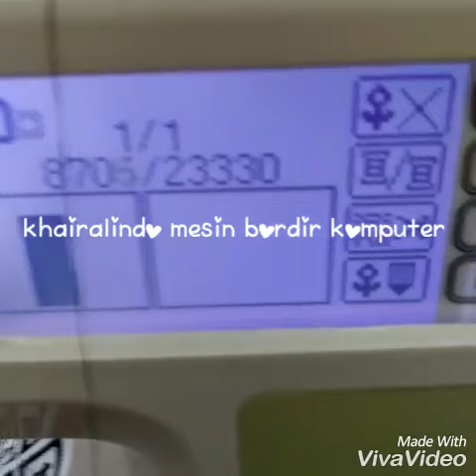Harga mesin bordir cny e900 / toko khairalindo 081312111187 /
Peluang Usaha Bisnis Nama Dada bordir.– Modal Ringan Hasil Dahsyat
5 Alasan Kenapa Memilih Bisnis Nama Dada bordir:
1. Pasarnya Cukup Besar Dan Luas
Dibandingkan bisnis yg lain nya, pasar untuk nama dada memang lebih kecil. Namun jangan berkecil hati karena orderan besar bisa datang tiba-tiba, misal : saat tahun ajaran baru sekolah , pemilu, pilkada, pekan olahraga, kepanitian, dll
2. Untungnya Selangit Hingga Ribuan Persen
Bisnis nama dada bisa meraup keuntungan ratusan hingga ribuan persen juga.
Contoh: sebuah badge nama dada dengan biaya produksi hanya sebesar Rp. 500, bisa dijual senilai Rp. 5.000. Secara prosentase keuntungannya sudah ratusan persen. Lumayan Kan ? Jika ada rejeki, kadang satu sekolah smp smk ataupun perusahaan bisa pesan 50 – 1000 buah untuk para siswa nya atau karyawannya.
3. Resiko Usaha Kecil Karena Modalnya Kecil
Modal untuk memulai usaha nama dada juga sangat kecil, mulai Rp. 1000 untuk bahan. Cukup menyediakan kain keras sakura
Kain keras
Benang bordir
. Ringan Modalnya.
4. Balik Modalnya Cepat
Bisnis nama dada adalah bisnis usaha kecil dan menengah yang cukup cepat dalam pengembalian modalnya.
Keuntungan ratusan hingga ribuan persen dengan modal ringan membuat bisnis ini BEPnya cepat.
5. Proses Bikinnya Gampang – Waktunya Cukup Singkat Dan Bisa Bikin Satuan Juga
Untuk membuat nama bordir prosesnya mudah
 Dengan semakin mahir nya anda, maka waktu yang dibutuhkan untuk membuat akan semakin singkat.
Silahkan lihat panduan tutorial untuk membuat nama dada . Chat inbox . Jikalau agan sista mau vidio nya
Keterangan:
– - papan nama dada , logo , gambar , dll semua jadi referensi .
Moga cukup membantu